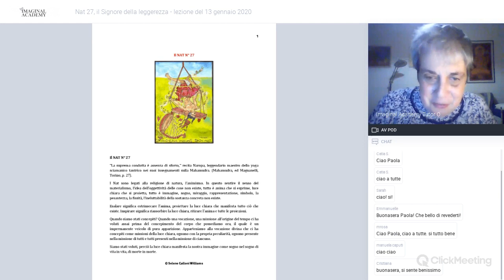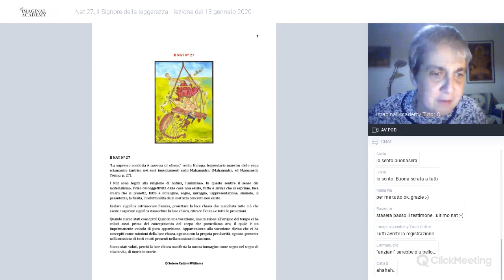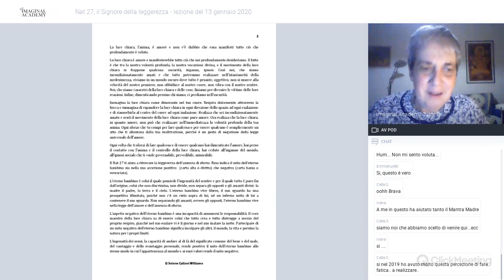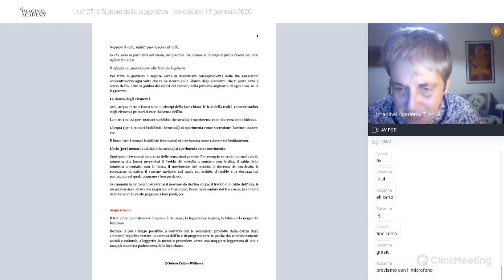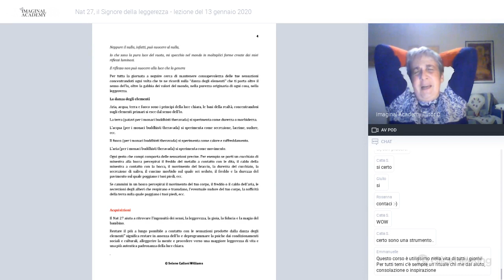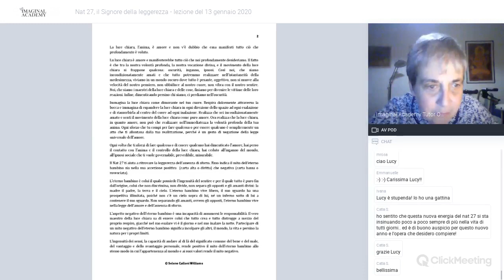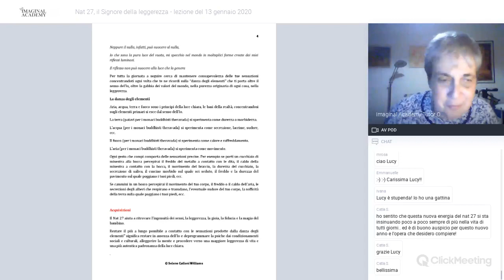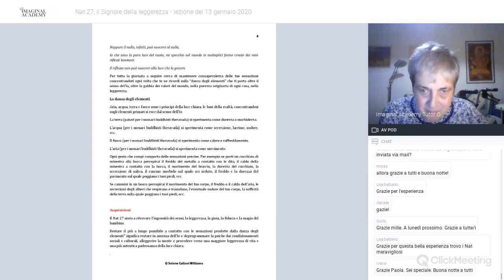Nat 27, Il Signore della Leggerezza - Una lezione del Corso Online sui Nat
Il Signore della leggerezza, l'arcano dell'Eterno Bambino
Channeling con i Nat - I Signori della Natura
Il corso rilascia crediti formativi per la Scuola di Imaginal Past Live Regression di Imaginal Academy